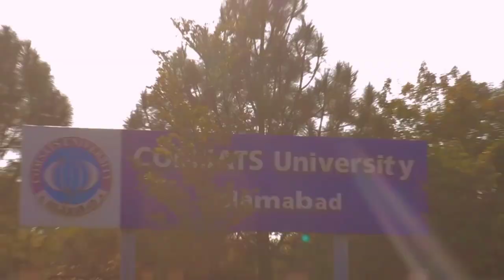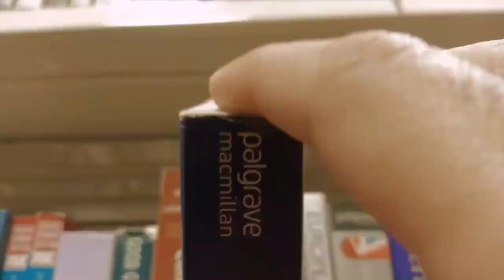WatchTower of COMSATS University | Islamabad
This Video is all about COMSATS University Islamabad and inspired from Watchtower of turkey.

leonardo dalessandri